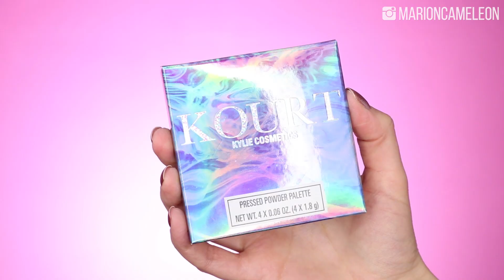KOURT x KYLIE COSMETICS Collection | Revue, Tuto & Swatches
Est-ce que la collection KOURT x KYLIE Cosmetics vaut le coup? Je vous donne mon avis dans cette vidéo!

• KOURT x KYLIE Collection
French Kiss, Minnie & Rad lipsticks
Green, Pink & Blue palettes

👗 C E   Q U E   J E  P O R T E :
• ILNP Vernis Chelsea
• ARCTIC FOX Coloration Cosmic Sunshine

• LASPLASH Code "MARION" -25%
• SAM MARCEL : Code "MMXO" -30%
• HEAHAIR : Code "MARION10" -10%
• TRENDY WIGS : Code "MAR35" -35%
• DONALOVEHAIR : Code "MARION" -$8
• UNIWIGS : Code "MARION20" -20%
• PRINCESSE WIGS : Code "MARION10" -10%
• SHELOVEWIG : Code "MARION" -$20
• ELFWIGS : Code "ELFMARIONCAMELEON" -$15

Sachez que mon avis est toujours 100% objectif, produit reçu ou non. Merci pour votre soutien !